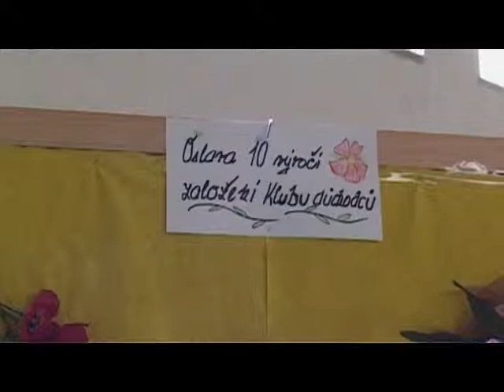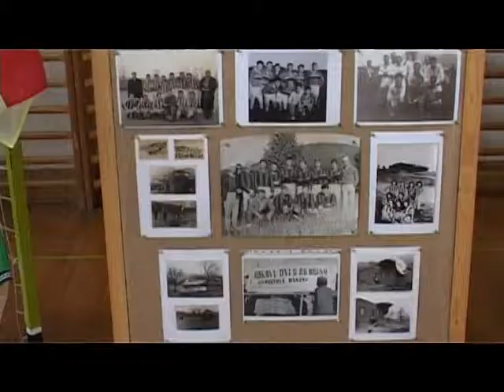Mikroregiony TV: Obec Veřovice oslavovala 600 let